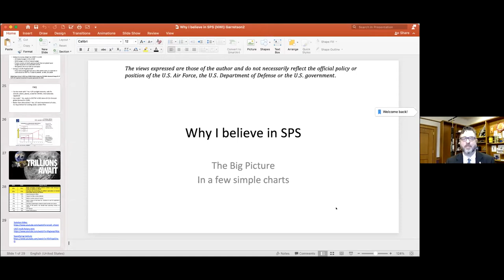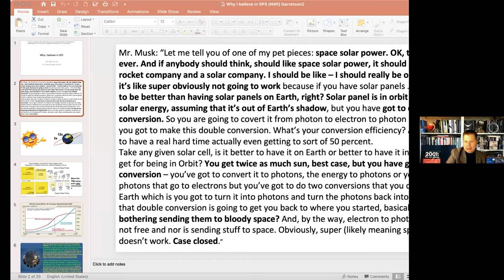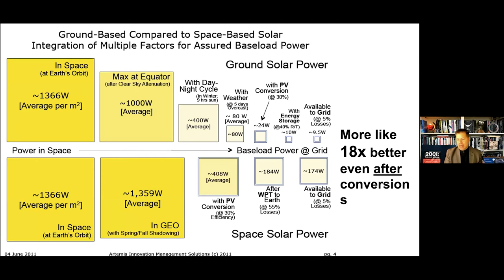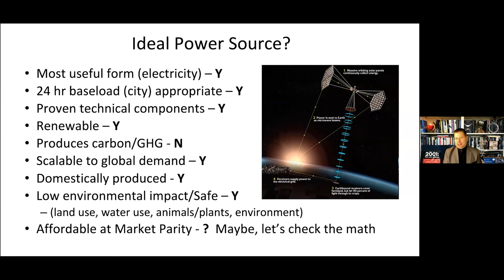Panel, Space-Based Solar Power - Conversations for the Future May 2021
Peter Garretson believes that the idea of an extremely narrow group, which is basically just the National Space Society and the Space Frontier Foundation, has now shifted to a broader public consciousness.  This has become part of a kind of public consciousness, and financial support from the National Administration has grown.

From what the Air Force Research Institute and Space Force are working on to what NASA does at the Artemis Space Station, we need inter-ministerial coordinated national policies on space-based solar power.  It must provide large-scale base-load power for the private sector as well as the technical sector to be activated in the global market.

Alex is interested in why both Bezos and Musk did not attack it more aggressively, even though they had the analytical power and funds to perform it.  They will pursue it only if they have all the resources in the world, and it is meaningful or valuable, but we do not know what other external impacts are and are doing what we are concerned about from a defense security perspective.  One of the problems we have is the path to 2050, the timeline identified in the space-based photovoltaic research group report.  He says it will be filled with a politically speaking democracy and republican administration for any reason.

Peter speaks of Musk's negative opinion on space-based solar power.  He says we can get more solar power and more efficient energy through space-based solar power. The energy obtained from the equator is five times more than what is obtained from the Earth's solar panels, and twelve times more than any place in a temperate climate.  In addition, considering all losses, including those required for reciprocating energy storage, it is even 18 times better after conversion.  The issue we are facing is that energy sources are decreasing and carbon is increasing, and what global energy consumption will be like is very important.

He says the U.S. Administration needs to decide whether to compete for space-based solar power, connect allies to a wider range of space-based solar power, and coordinate broad inter-ministerial initiatives through space policy or national security policy.  We also have to think in the longer term, and going into space must have a clear reason and a wider industrial base.  Therefore, the administration should make it clear that the RMS Lunar Base is a Moon industrial facility hosting public-private partnerships and must have manufacturing goals.  In addition, he argues that the U.S. should make it easier to win the game.  And some of them are research portfolios that develop different architectures, create and use markets.  He says whatever appropriate incentives we have to make it economically viable will reduce capital costs with them.

Acknowledgements
@mlaine on twitter